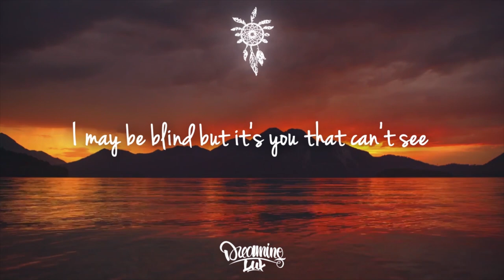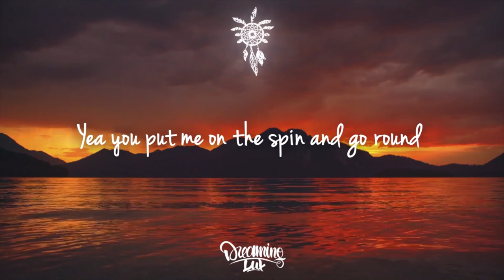Lone Tusker - Invisible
Lone Tusker's latest record is a catchy dance pop tune, Invisible. Stream/Download

Lyrics:

In a way
You just caught me down
Standing outside in the rain
Happened again
This ain't the same
But you and I know this ain't ever gonna change

All I want is a feeling I beg
I may be blind but it's you that can't see

Looks can't be good, no
Love's got out of control
This ain't what it's supposed
To feel like
I think you should know
Love's not into the cold
No this ain't what it's supposed
To look like

Unless it is invisible, invisible, invisible
Your love's invisible
Tell me if it is invisible, invisible, invisible
Your love's invisible
Unless it's invisible
Your love's invisible

Honestly I was doing good without you
But you called and I can't say
No, no way
Yea you put me on the spin and go round
Get me out of this thing
I know you're entertained